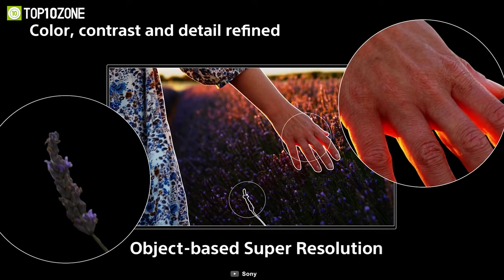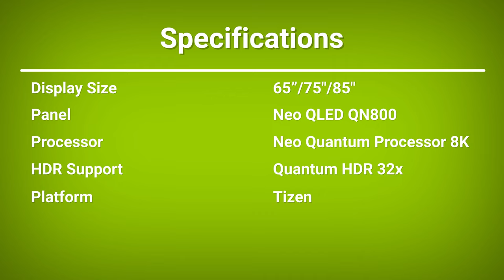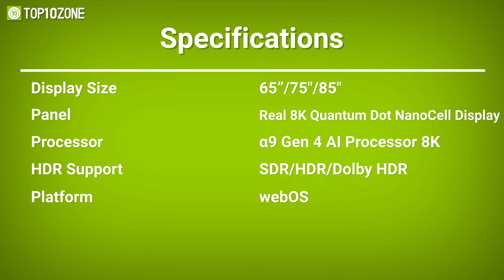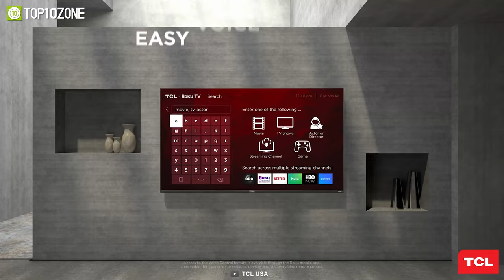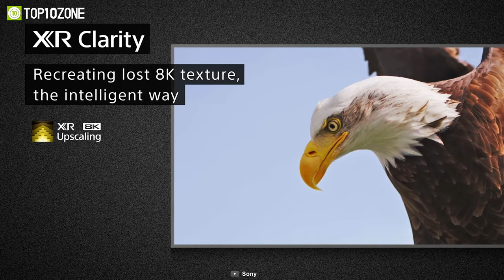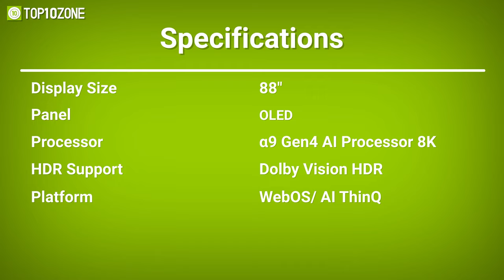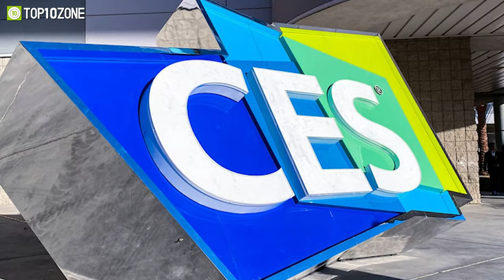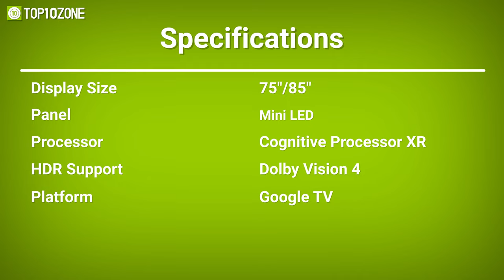Top 10 Best 8K TV to Buy | Best 8K TV for Gaming & Movie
Enhance your entertainment with the best 8K TV, and see the action on your screen come to life with innovative features and stunning picture quality. With their modern and sleek style, these TVs enhance not only your leisure but also your home decor. So here is our video on the Top 10 Best 8K TV, just for you.